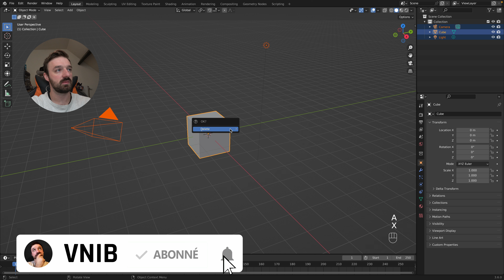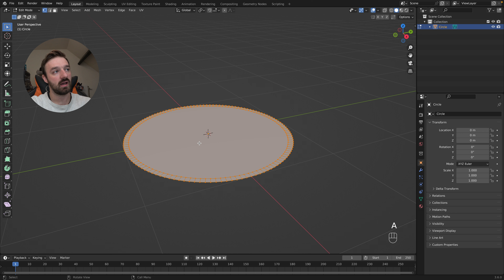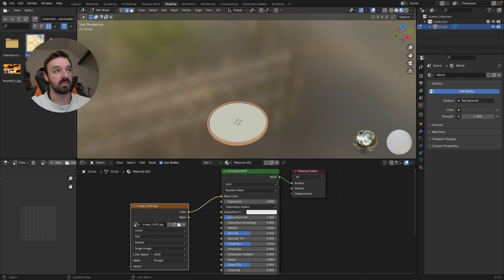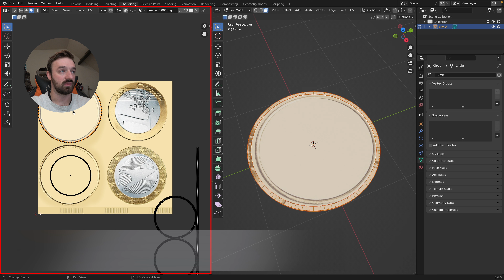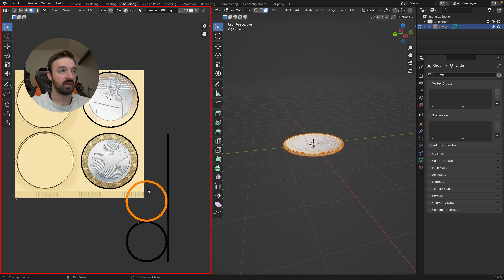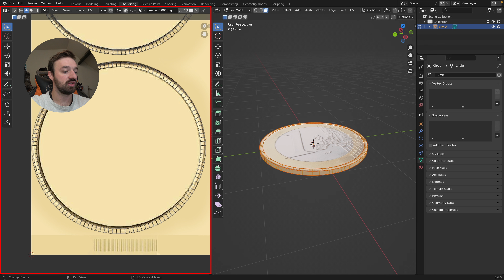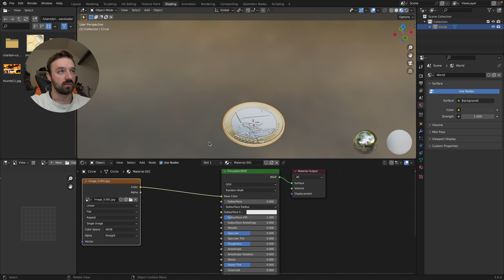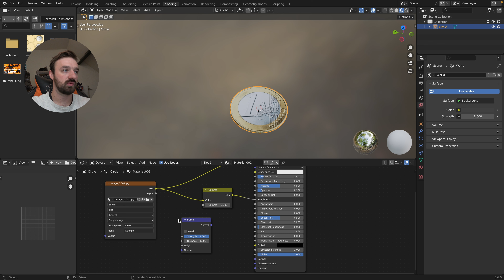[TUTO] Comment créer une pièce de 1 euro facilement sur Blender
Envie d’apprendre à modéliser une pièce de 1 euro en 3D avec Blender ? 💰 Ce tutoriel facile est parfait pour les débutants et vous guide pas à pas pour créer une pièce réaliste. Cliquez pour regarder la vidéo et commencez à modéliser dès maintenant ! 🪙

・ ABONNÉ ・

・ CHAPITRES ・

00:00 - Intro
00:09 - Comment faire la pièce
03:14 - La texture
09:30 - Les détails
10:57 - Fin

・ DON ・

・ RÉSEAUX ・